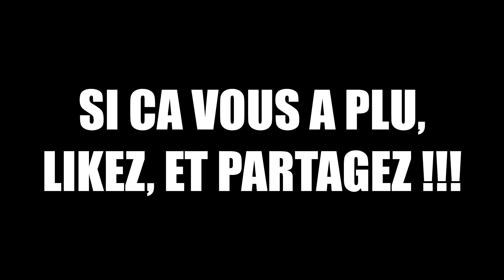ROGUE ONE - CRITIQUE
Critique du film "Rogue one" de Gareth Edwards, un Star Wars pas comme les autres?